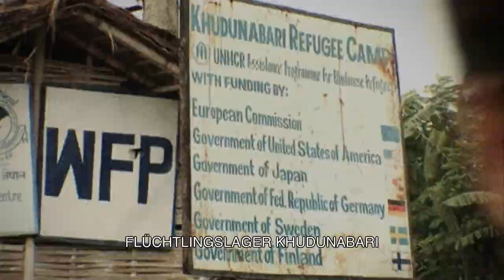SARITA Trailer I German Deutsch UT I 2019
► Satira Trailer in German Deutsch UT von 2019